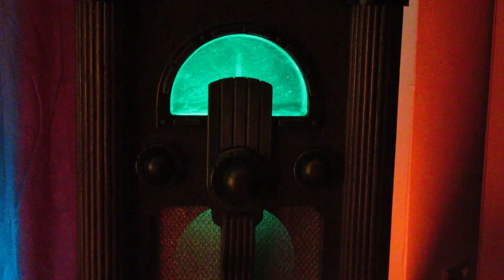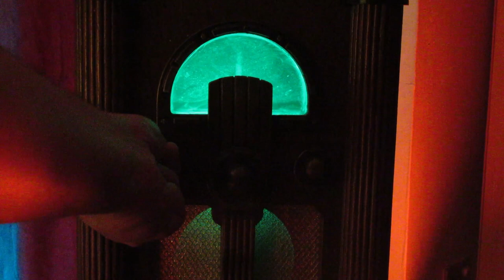An Chailleach Bhéarra | Irish Folklore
This time we're discussing the Hah of Béarra! Want to know more about a primordial hag who embodies the land? OF COURSE YOU DO!

Crow's Blood and Bog Butter ( The Hog And Dice Theme) by Thomas O'Boyle